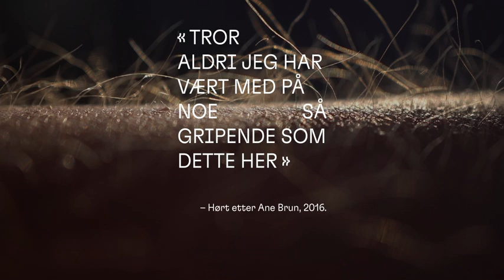Hamar kulturhus 10 år - Ane Brun 2016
Vi ser tilbake på noen fine publikumsreaksjoner gjennom 10 år i Hamar kulturhus.